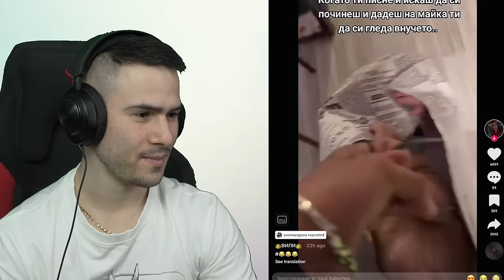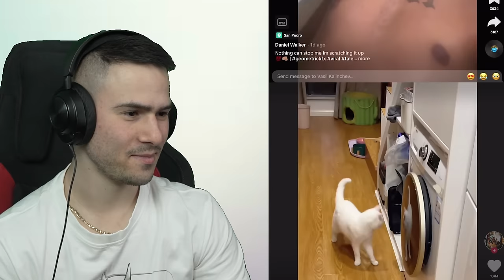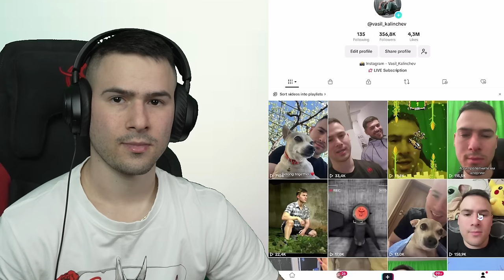НАЙ-ШАНТАВИТЕ ЖИВОТНИ В ТИК ТОК